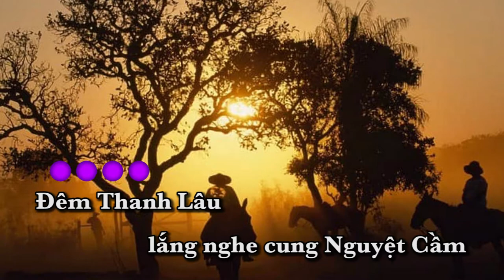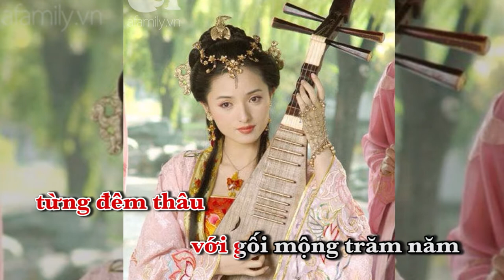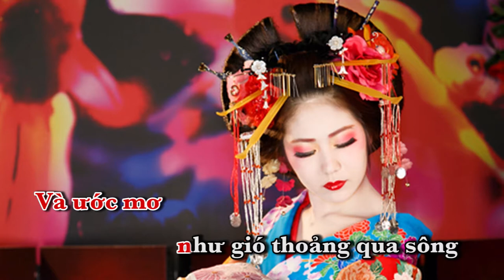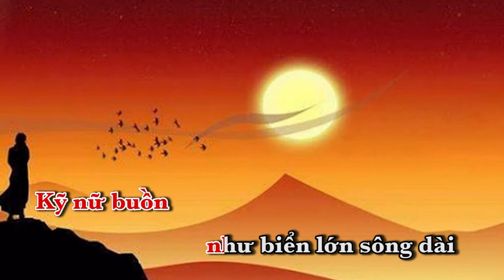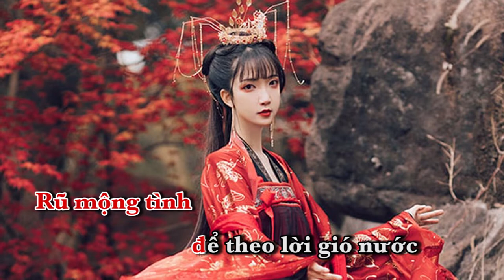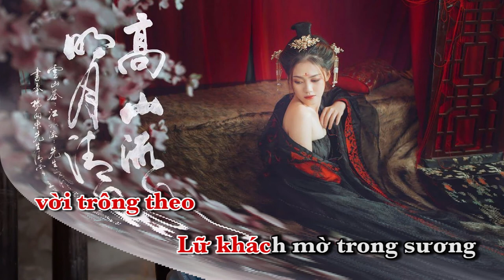Sầu Kỹ Nữ